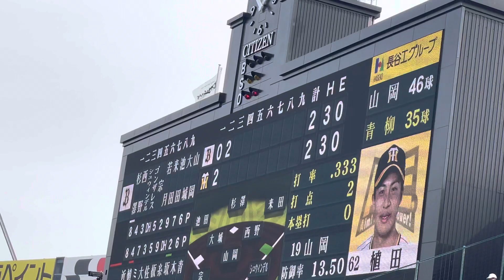2023 阪神タイガース オープン戦 植田海 登場曲 Happiness/嵐